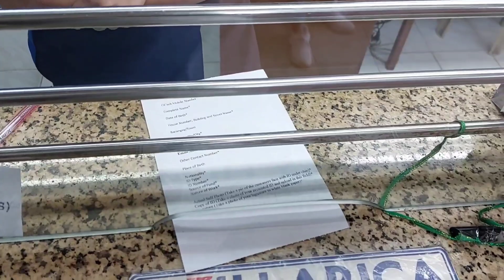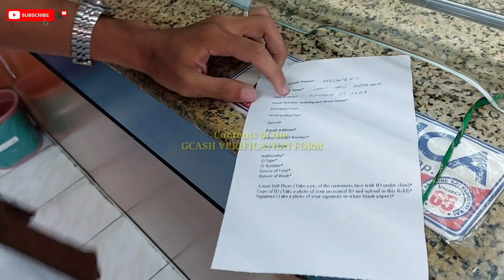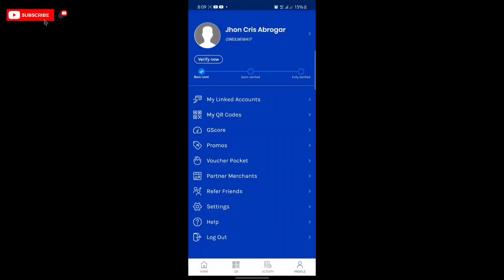HOW TO FULLY VERIFIED IN GCASH USING OTHER ID's / Secondary ID's / Invalid ID's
This video gives you a solution on how to verify gcash account through submitting ID which is not belong to the list of ID's in Gcash Application. It also deals with how to verify Gcash account using secondary ID's or invalid ID's.

Gcash updated version removed other ID's on the list and only primary ID's can use to verify Gcash account. Because of this modification, I created this video for you to be able to use your secondary or invalid ID's to verify your gcash account.